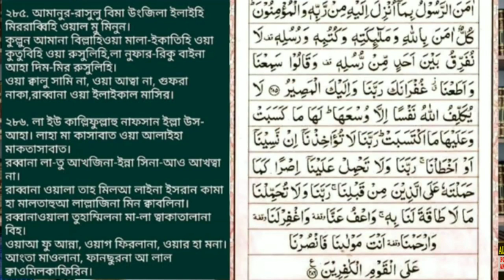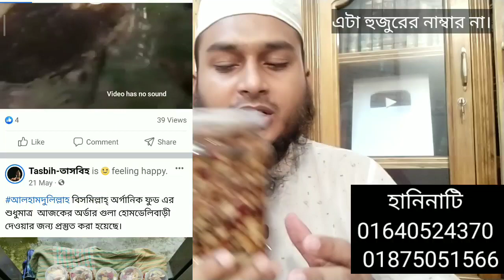যে দোয়া সরাসরি আকাশে শেখানো হয়েছে মনের আশা পূর্ণ হওয়ার আমল | বিপদ মুক্তির দোয়া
# আসসালামুআলাইকুম ওয়ারাহমাতুল্লাহ
# ২ বছরের অধিক বয়সের ছেলে-মেয়ে ও বৃদ্ধরা অনায়াসে খেতে পারেন এই সুস্বাদু বাদামের মিশ্রনটি। আল্লাহর নেয়ামতের অফুরন্ত ভান্ডার থেকে মহামূল্যবান ৪০ টি উপাদানের সমন্বয়ে প্রস্তুত করা হয়েছে এই ন্যাচারাল প্রোডাক্টটি।
এগুলো মানব দেহের সব ধরনের ভিটামিনের ঘাটতি পূরণ করে থাকে।
হানিনাট (মধুময় বাদাম) এ যা রয়েছে
💞৭ প্রকার নাটস আইটেম ঃ-
1) 🌟কাজু বাদাম,
2) 🌟কাঠ বাদাম,
3) 🌟পেস্তা বাদাম,
4) 🌟আখরোট বাদাম,
5) 🌟দেশীয় চিনা বাদাম,
6) 🌟এবং এলমন্ড চিড়া,
7)🌟 রোষ্টেড কাজু বাদাম।

💞৮ প্রকার এক্সট্রা আইটেম ঃ-
8) 🐝প্রাকৃতিক চাকের মধু,
9) 🌟দেশীয় কালোজিরা,
10) 🍯স্পেশাল পাউডার,
11) 🌟কুমড়া বিজ,
12) 🌟তরমুজ বিজ,
13) 🌟সূর্যমুখী বিজ,
14) 🌟নারিকেল চিড়া,
15) 🌟এবং দেশীয় তিল,

💞এবং ২৫ প্রকার ফ্রুটস আইটেম ঃ-
16) 🌟স্ট্রবেরী,
17) 🌟কিইউ ফল,
18) 🌟গ্রীণ ম্যাংগো,
19) 🌟ইউলো ম্যাংগো,
20) 🌟শাকুরা প্লাম,
21) 🌟রেড এপ্রিকোট,
22) 🌟ইউলো এপ্রিকোট,
23) 🌟সাদা কিছমিছ,
24) 🌟কালো কিছমিছ,
25) 🌟গোল্ডেন কিছমিছ,
26) 🌟আলু বোখরা,
27) 🌟ড্রাই আনারস,
28) 🌟টমেটো চেরী,
29) 🌟ড্রাই জাম্বুরা,
30) 🌟তীন ফল,
31) 🌟ড্রাই আপেল,
32) 🌟টুটিফ্রুটি,
33) 🌟চেরী ফল,
34) 🌟ড্রাই পেপে,
35) 🌟ড্রাই গাজর,
36) 🌟আজওয়া খেজুর,
37) 🌟আম্বর খেজুর,
38)🌟মরিয়ম খেজুর,
39) 🌟লাল খুরমা,
40) 🌟 সাদা খুরমা।

যুগের পর যুগ চিকিৎসা বিজ্ঞানের পছন্দের সর্বোচ্চ তালিকায় আমাদের রাসূল (সা:) এর পছন্দের এই খাবারগুলো রয়েছে আলহামদুলিল্লাহ।
আমরা এ প্রোডাক্টটি সারাদেশ ব্যাপী কুরিয়ারের মাধ্যমে পাইকারি ও খুচরা ডেলিভারি দিচ্ছি।
# খুচরা মূল্য মাত্র ১৩০০ টাকা।
ডেলিভারি চার্জ:সারা বাংলাদেশে ১৩০ টাকা

# অর্ডার করার জন্য
আপনার নাম, ঠিকানা, ও নাম্বার আমাদের এই পেইজে ম্যাসেজ করুন।
 স্টিডফাস্ট হোম ডেলিভারি কুরিয়ারের মাধ্যমে সারাদেশে হোম ডেলিভারি করা হয়।